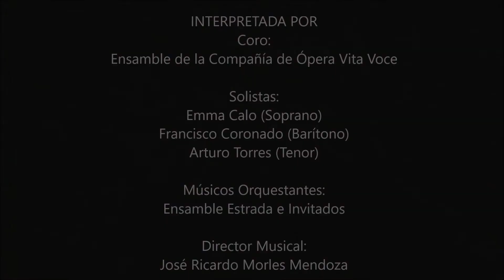Cantata BWV 140 Wachet auf, ruft uns die stimme - Interpreta Vita Voce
Concierto ¡Exaltando al que Viene! se ofreció en el Templo de San Juan de Dios en la Ciudad de San Luis Potosí el pasado Sábado 21 de Diciembre como parte de las celebraciones de Navidad 2019.

Coro:
Ensamble de la Compañía de Ópera Vita Voce

Solistas:
Emma Calo (Soprano)
Francisco Coronado (Barítono)
Arturo Torres (Tenor)

Musicos Orquestantes:
Ensamble Estrada e Invitados

Director Musical:
José Ricardo Morles Mendoza